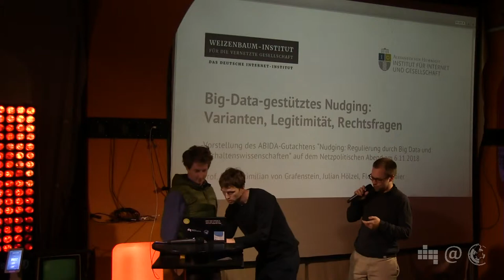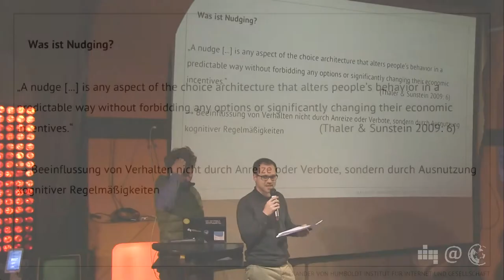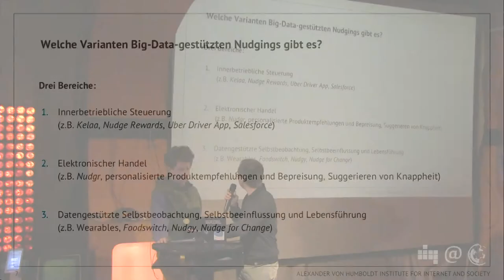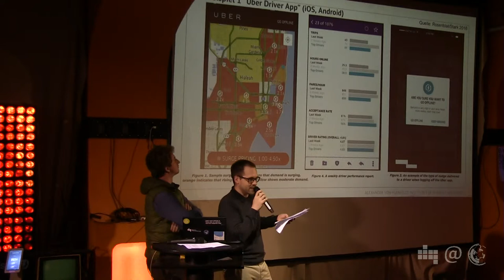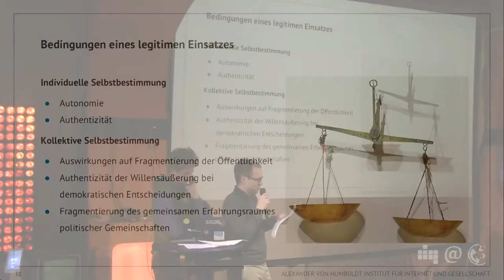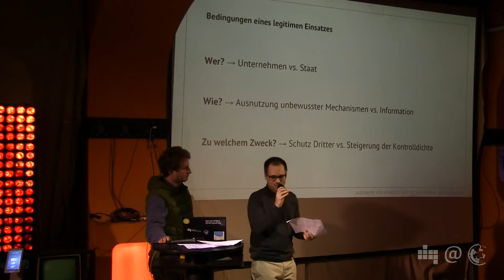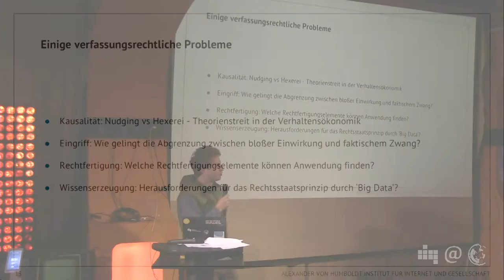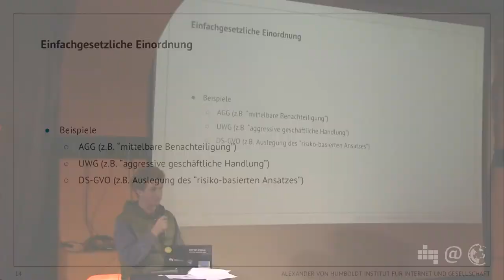Das Nudging- Gutachten | Florian Irgmaier und Julian Hölzel | 77. Netzpolitischer Abend